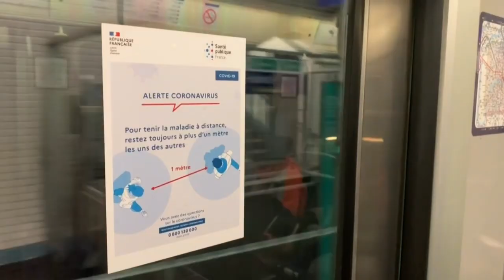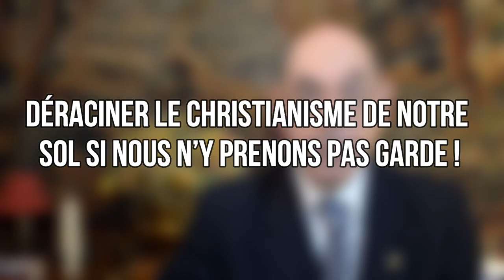💥 LE CONSEIL MUNICIPAL DÉPLACÉ À CAUSE D’UN CRUCIFIX À PLOËRMEL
À Ploërmel le conseil municipal a été déplacé à cause d’un crucifix. Ce fait-divers navrant vient d’avoir lieu en Bretagne .

A l’origine de cette nouvelle poussée de fièvre laïcarde, l’épidémie de Covid-19.

Depuis déjà quelques années, les laïcards livrent une guerre sans merci au catholicisme en Bretagne.

Trois fois par semaine, je mettrai pour vous un fait d’actualité sous le projecteur.

💥Aidez-moi à diffuser cette vidéo en accordant un don mensuel de 7, 15 ou 30 euros à Avenir de la Culture.

C’est maintenant qu’il faut se mobiliser et tirer la sonnette d’alarme, après, il sera trop tard.

🔸 CHAPITRES DE LA VIDÉO :

00:00 Fait-divers
00:25 Le collège privé « Le Sacré-Cœur »
00:58 Un crucifix dans l’amphithéâtre du collège catholique
01:28 Les laïcards
02:38 Il faut de nouveaux chouans

Édition : Filmora9